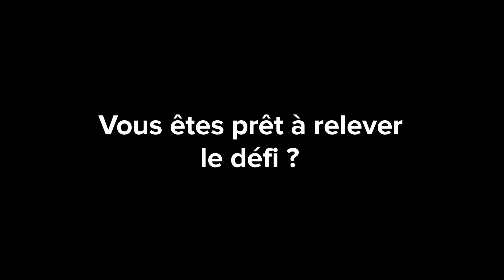Culture pour tous : comment rendre les musées accessibles aux personnes en situation de handicap ?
Cela fait des années que les musées prônent un accès à la culture pour TOUS ! Non seulement en rendant leur lieu accessible mais aussi leurs collections grâce à des solutions simples et innovantes.

Découvrez toutes les actions qu'ils mettent en place pour leurs visiteurs en situation de handicap dans notre article